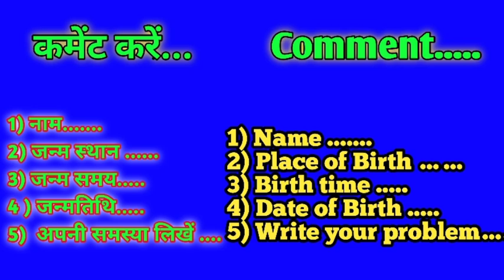Aaj ka rashifal 28 September 2021 Tuesday Aries to Pisces today horoscope in Hindi aaj ka Panchang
Cover topic:-

28 September 2021 Tuesday Aries to Pisces today horoscope in Hindi
aaj ka rashifal  September  2021
आज कैसा रहेगा आपका दिन
Daily Horoscope
28 September 2021 Today Rashifal